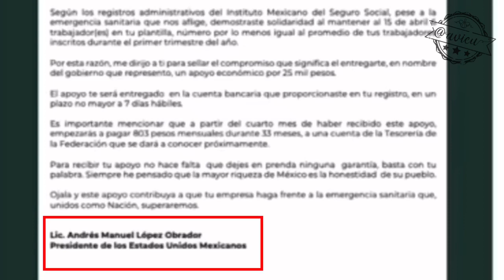Te dan un crédito y te lo firma AMLO para que sepas “quien te lo dio”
La carta que dan a los “afortunados” para obtener los CRÉDITOS (pinchurrientos) de 25mil pesos a empresas afectadas por el COVID2019mx traen el nombre de @lopezobrador_ ... también los firmará de puño y letra?? 🦆